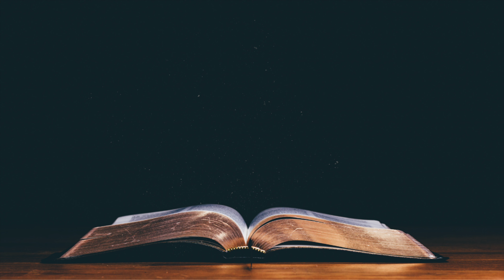Vivere la Parola - XXIII^ domenica del tempo ordinario - anno B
Commento al Vangelo della XXIII^ domenica del tempo ordinario (anno b) a cura di Lorenzo Florean della parrocchia di San Giuseppe in Monfalcone